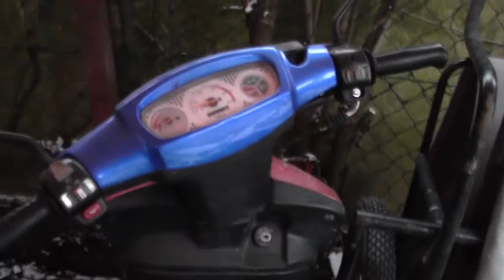T-Rex 50 Bj 1999 ( T-Rex sind Bissig )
Hallo Heute möchte ich von euch kurz 2-3 fragen beandworten und dann geht er an den T-Rex weiter ich verbaue eine neue Zünspule und wir versuchen ihn noch mal zu starten..Viel spass bei diesem Video...